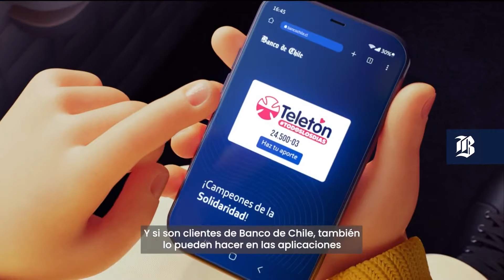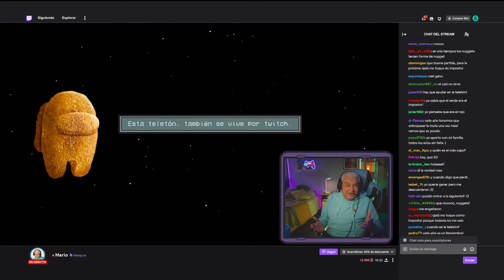Teletón 2022 | Primera Tanda + PIFIE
Durante la primera tanda comercial de la Teletón que se emitió en cadena pasada la medianoche, se coló el audio de la transmisión via Twitch llamada "Digitón". Porque usted ya sabe: Si no hay pifie, no es Teletón.

PD: Tuvimos que cortar el comercial de Cerveza Cristal porque nos bloqueó el copyright de CDF... Sí, aunque usted no lo crea.

En TVenserio.com somos mucho más que televisión